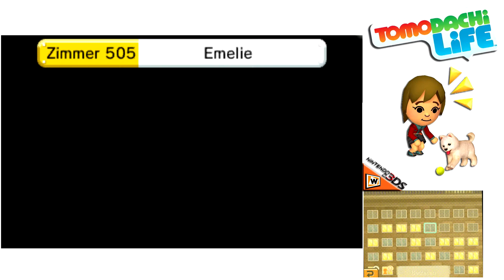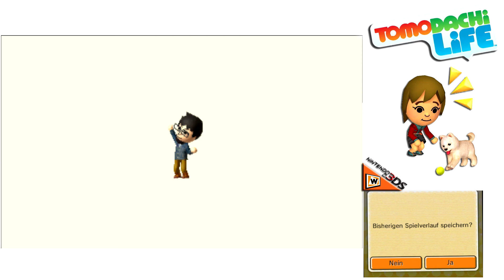Let's Play Tomodachi Life - 3DS [HD] #74 Emelie